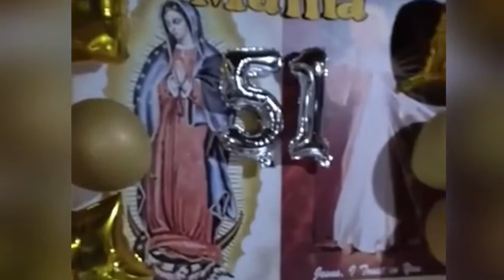Happy 51st Birthday Mama, We Love You ❤️ ♥️ 💕 | happybirthday happy |3kpats 3kpats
Celebrating Mama’s 51st Birthday,